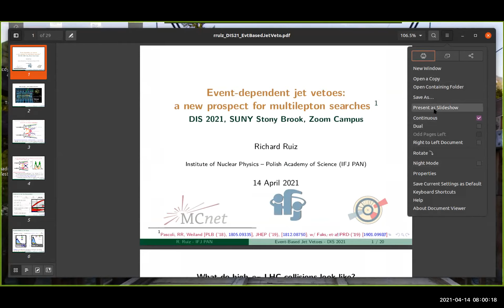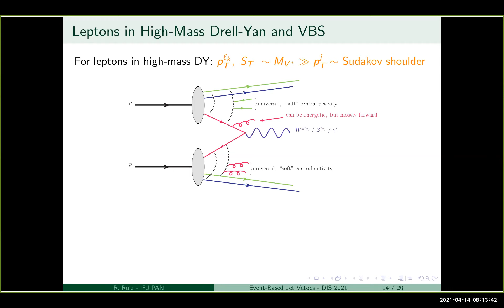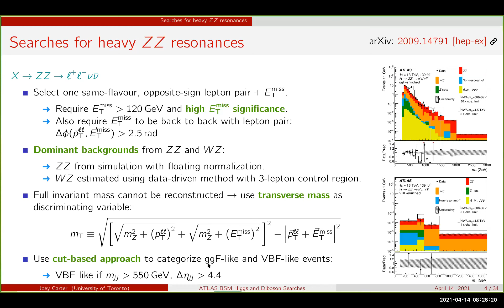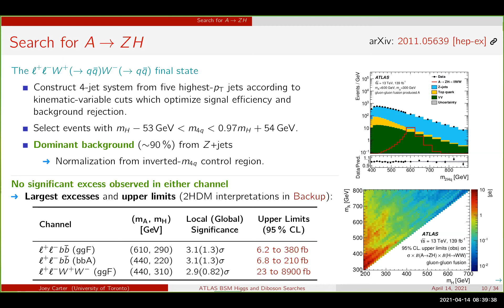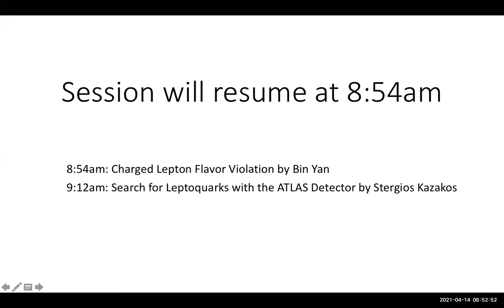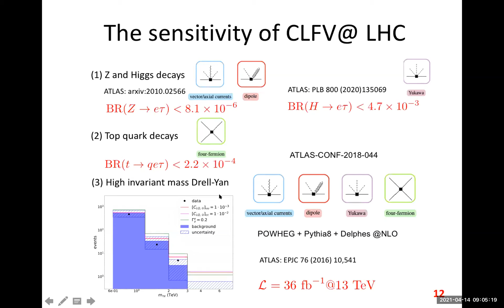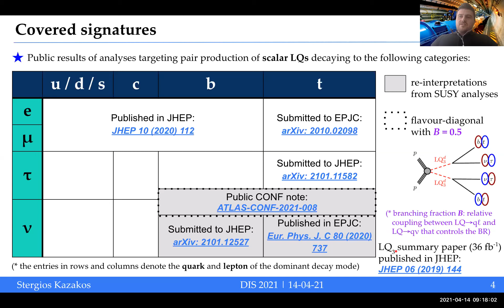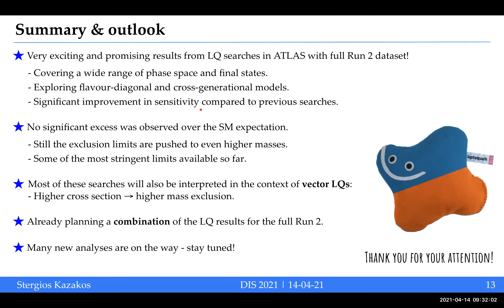WG3 Wednesday session 1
0:00:00 Start
0:00:56 Richard Ruiz Event-Based Jet Vetoes: A new prospect for multi-lepton searches at the LHC
0:20:50 Joseph Carter Searches for Higgs-like or diboson resonances with the ATLAS detector
no talk Markus Röhrken Search for lepton flavor violation in B and tau decays at Belle
0:53:25 Bin Yan Charged Lepton Flavor Violation at the EIC
1:13:38 Stergios Kazakos Searching for leptoquarks with the ATLAS detector